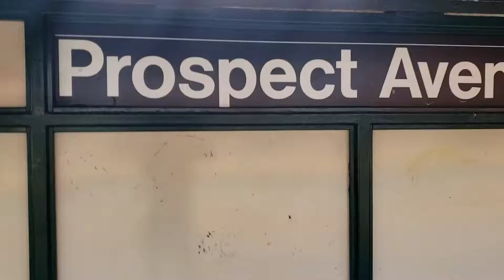Prospect ave train station